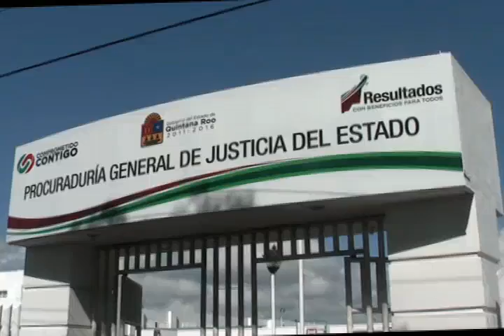Se acentúa el robo a productores campesinos del sur de Quintana Roo